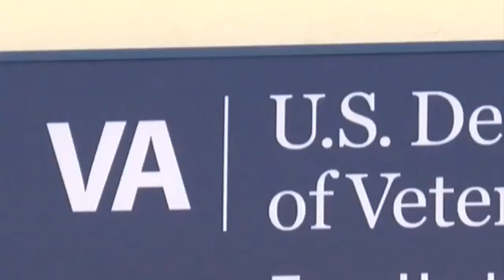Work has started on the new VA facility in Vigo County